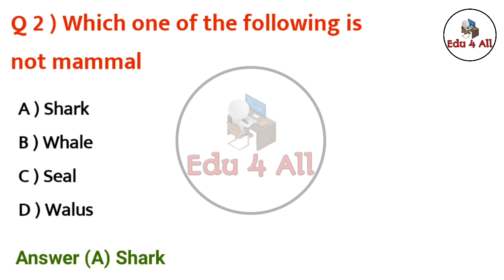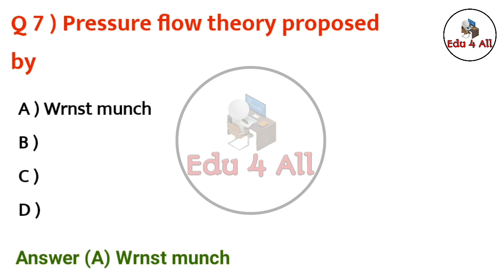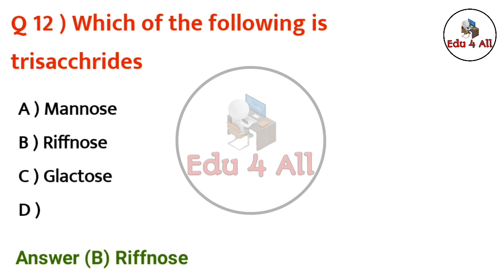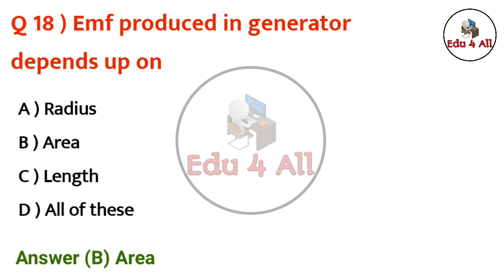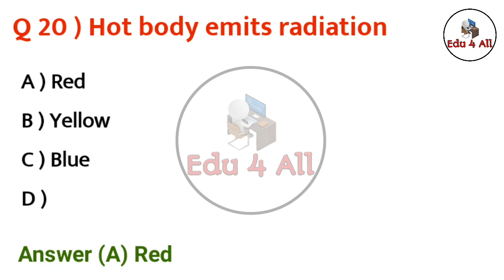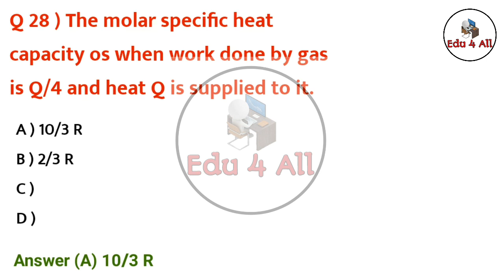pmcmdcat2021| MDCAT 2021 11th September Solved MCQs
MDCAT 2021, 11th september Solved MCQs.